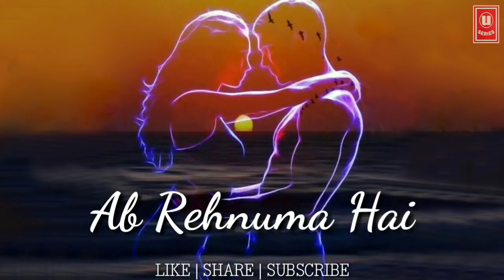Ek Tera Saath--- Female Version---whatsapp status video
"Welcome to my  'The Nature Lover' channel!" 💖
Important Message! ⚠️🚨---
OLD Videos

• And Watch the Complete Video 🙂

Music Non-Copyrighted

"Welcome to The Nature Lover!
My name is Arshad Ashraf and I am passionate about home gardening and bird watching. I will share my tips, tricks, and experiences in creating a beautiful and sustainable home 🏡 and showcasing the fantastic birds. Join me on my journey as I explore the beauty of nature and learn how to create a harmonious relationship between people and the environment."